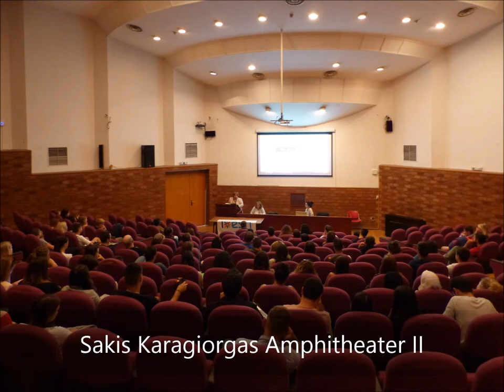Welcome to Panteion University Athens, Greece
Department of International Relations & European Union
Panteion University of Social & Political Sciences
136 Syngrou Av. Athens 176 71 Greece.
European and International mobility of Panteion University is implemented through its Department of International Relations and European Union. The main tasks of the Department are the promotion and monitoring of inter-university agreements, the collection and diffusion of academic exchange programs and research opportunities, the coordination and administrative support of the University’s European Educational Programs, especially in the framework of inter-institutional agreements, such as Erasmus, the organization of international meetings and expositions, etc.